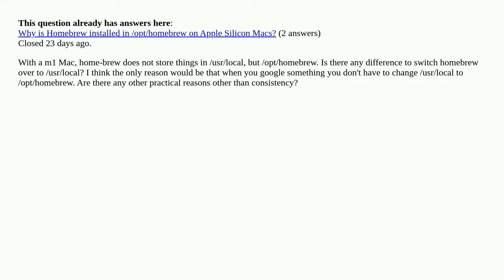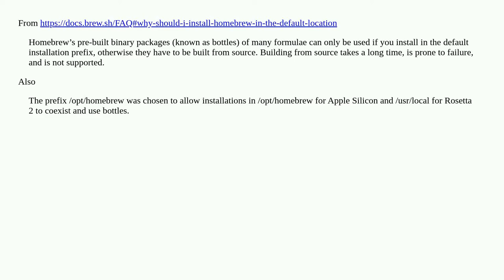On a m1 Mac, difference between homebrew on /usr/local and /opt/homebrew [duplicate]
A special thanks goes out to the community